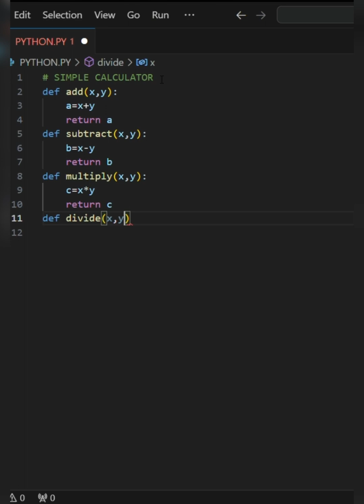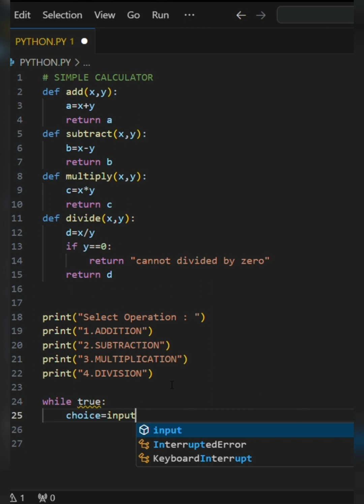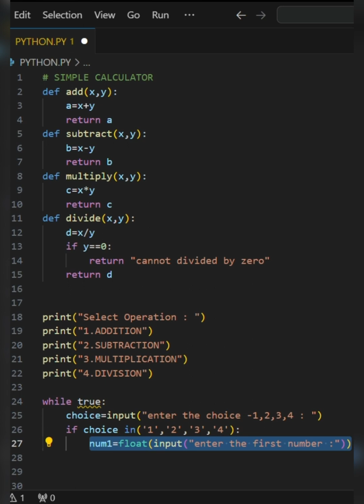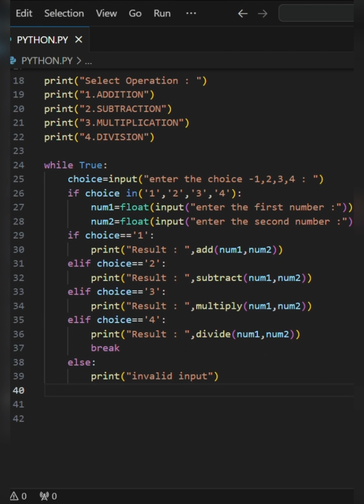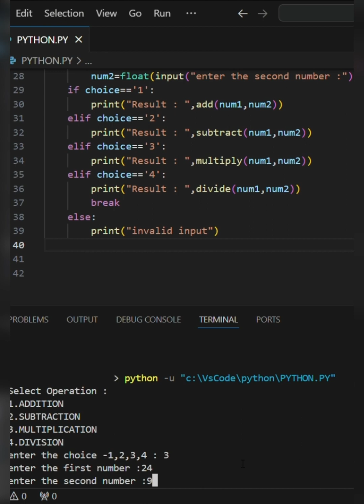SIMPLE CALCULATOR PROJECT USING PYTHON.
In this video, we'll be creating a simple calculator using Python. This calculator can perform basic arithmetic operations such as addition, subtraction, multiplication, and division. We'll start by defining functions for each operation, and then we'll create a menu for the user to select the operation they want to perform. The program will then take two numbers as input and display the result of the selected operation. This project is great for beginners looking to practice their Python skills and learn about functions and user input.